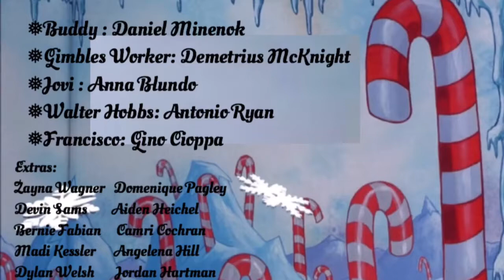ELF! New Castle Jr Sr High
By Nina R